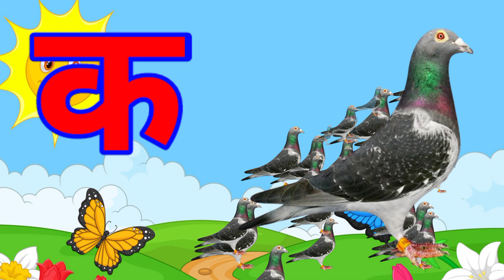क से कबूतर ख से खरगोश,अ से अनार आ से आम, हिंदी व्यंजन, अ आ इ ई, क ख ग घ, बालगीत,a se anar aa se aam